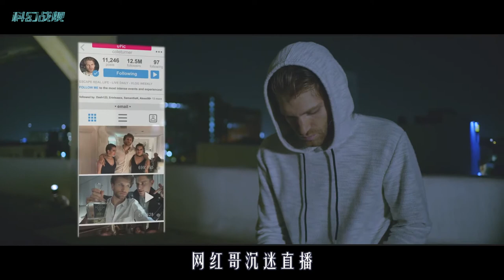网红直播密室逃生，不料道具被动了手脚，活生生憋到断气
《极限网红》